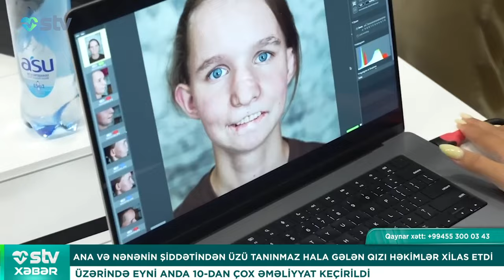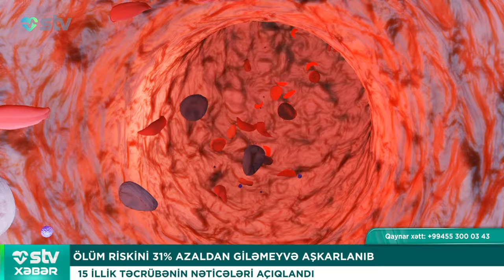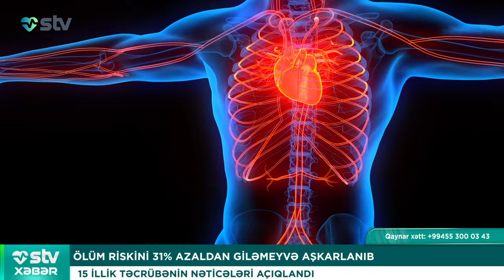ANA VƏ NƏNƏNİN AĞILA SIĞMAZ ƏMƏLİ HƏR KƏSİ ŞOKA SALDI - STV XƏBƏR